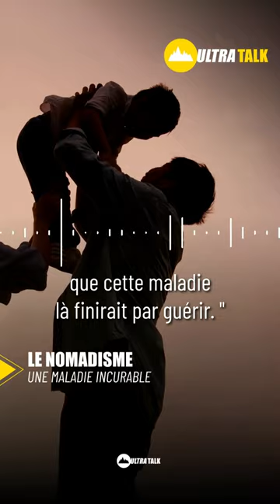Le nomadisme : une maladie incurable - Marie Léautey / Ultra Talk